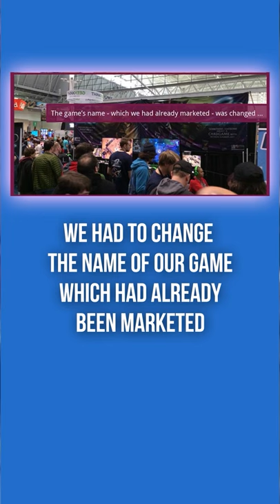Cinderella GameDev Story - Part 2/3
(Comes with free game access & Future perks)
Part 2/3 of the amazing story of BetaDwarf, a Danish game developer that started out in a university classroom.